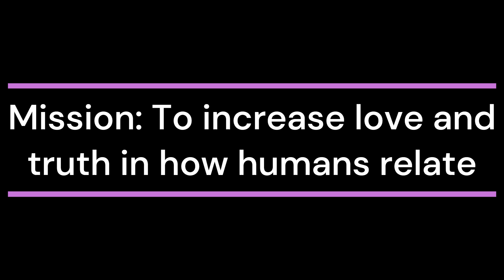Vulnerability and Boundaries in Relatefulness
In this clip Valerie Daniel and James Dial explore how relatefulness cultivates presence with both vulnerability and boundaries.

Not feeling pressured to "go deeper" or "transform" was a huge reason James felt so drawn to this practice. His previous explorations in the self improvement space often had an implicit message that if he wasn't fully expressing his truth or digging deep, then he was blocking his potential, or failing.

Relateful spaces brought awareness and acceptance to his boundaries, which ultimately laid the groundwork for amazing transformations. Check out the video for more!

for live online sessions everyday, or in person retreats and experiences